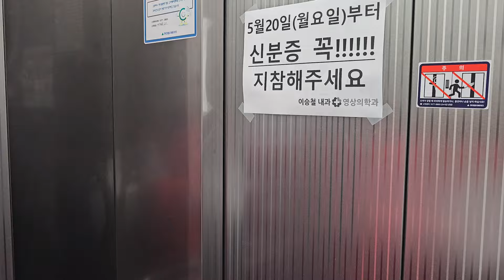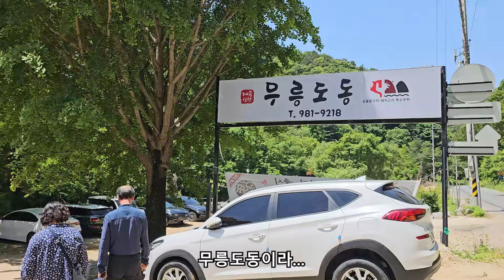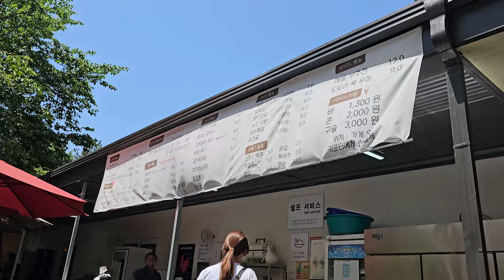명의의 고장과 무릉도동, 대구 산격동 일상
대구북구 산격시장 명의들의 고장
장가를 가야 하는 첫번째 이유
장모님의 삼겹살 조식으로 아침 시작
언제나 가고싶던 산격시장 둘러보기
꼭히 뭘 살려고 간건 아니지만
머리 굵어지고 부터 시장에서 느껴지는 어떤 모종의 감성
장인어른 생신 맞이 가족 파티
무릉도동이라는 북구 계곡속 장어 파티
위로 세누나 후 첫아들 막내 처남의 아는 행님식당
생 장어를 다양한 양념에 찍어